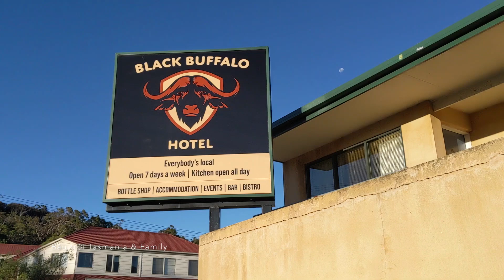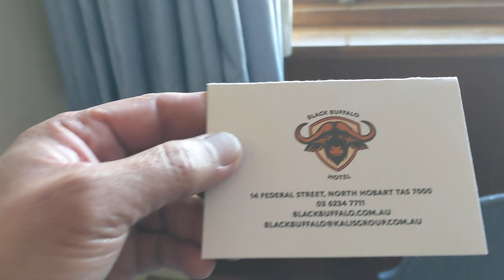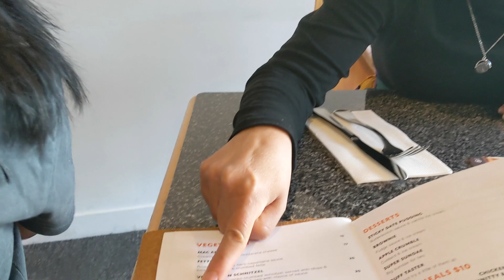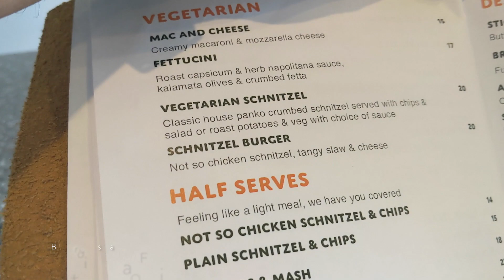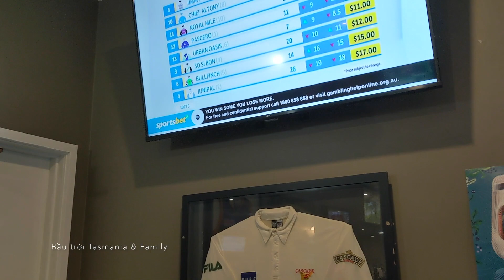Qua đêm với em Linh ở HOBART | Bầu trời Tasmania & Family #270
Xin chân thành cảm ơn cô chú và các anh chị em đã dừng lại và xem video này. Đây là kênh youtube hai vợ chồng ghi lại cuộc sống hàng ngày của gia đình ở đảo Tasmania của Úc. Mong cả nhà ủng  hộ bằng cách đăng ký, bấm nút thích hoặc góp ý cho kênh.